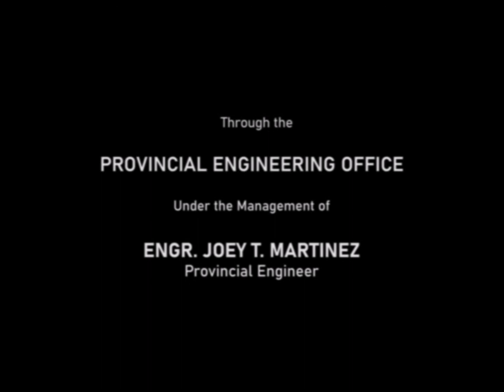𝗣𝗮𝗿𝗸𝗶𝗻𝗴 𝗕𝘂𝗶𝗹𝗱𝗶𝗻𝗴 𝗪𝗶𝘁𝗵 𝗥𝗼𝗼𝗳𝘁𝗼𝗽 𝗚𝗮𝗿𝗱𝗲𝗻 | 𝙃𝙞𝙡𝙡𝙩𝙤𝙥 | 𝙈𝙮 𝘿𝙚𝙨𝙞𝙜𝙣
This video presentation is a Research Project designed by the BS Civil Engineering Students of Surigao State College of Technology which is entitled “DESIGN OF A HILLTOP THREE-STOREY PARKING BUILDING”.

My Design 😊😊😊
Parking Building With Rooftop Garden - Hilltop by Jet Javier